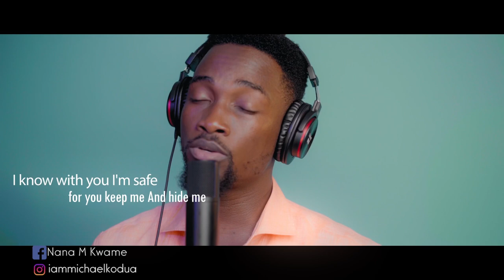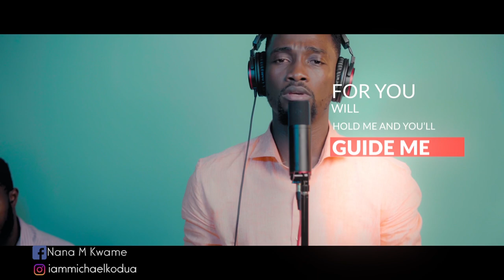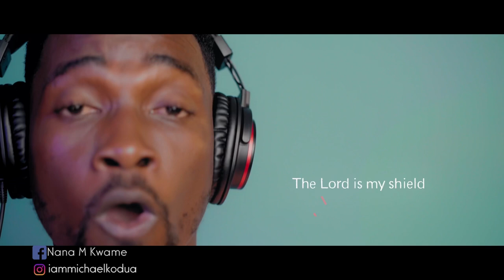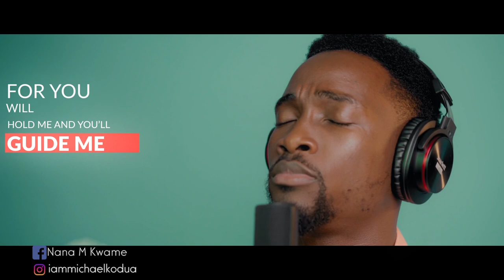IN THE SHADOW OF YOUR WINGS Cover by MICHAEL KODUA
“ He shall Cover you with His feathers ,And under His wings you shall take refuge ;His truth shall be your shield and buckler” Psalm 91:4